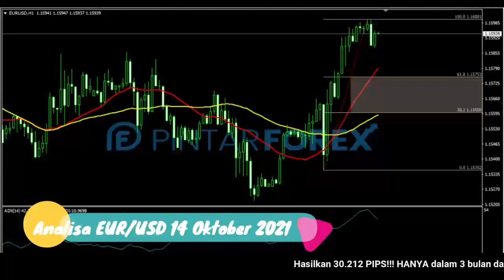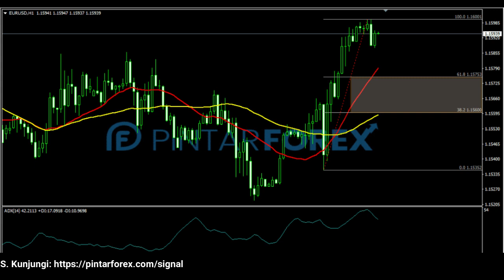🔴 LIVE: Analisa Forex Hari Ini 14 Oktober 2021 EUR-USD BULLISH; CARI SINYAL VALID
"Analisa Forex Hari Ini 14 Oktober 2021 EUR-USD BULLISH; CARI SINYAL VALID